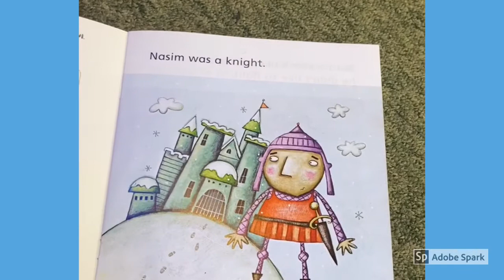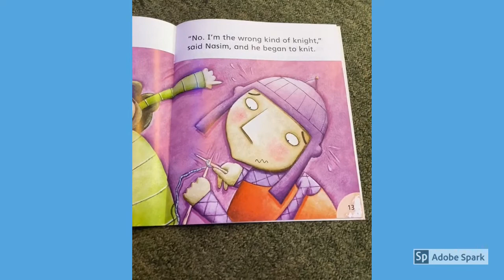Year 1- Guided Reading lesson 8